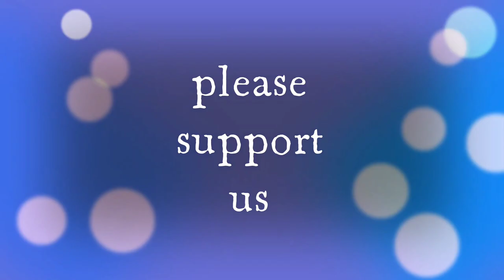Temple not found#2nd vlog